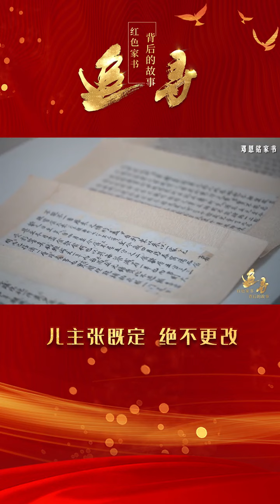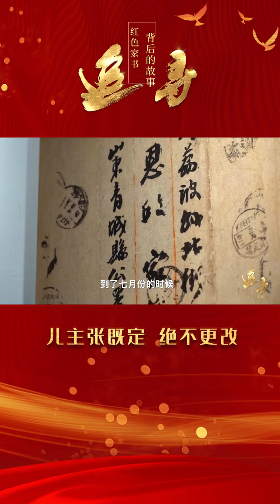《追尋——紅色家書背後的故事》講述中共一大代表鄧恩銘動人往事